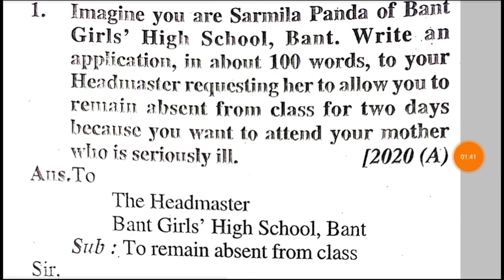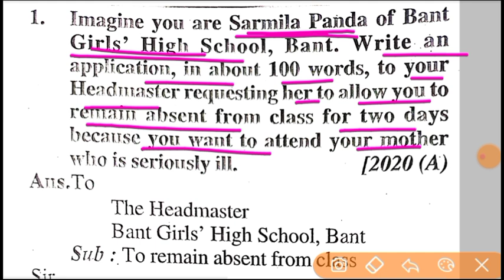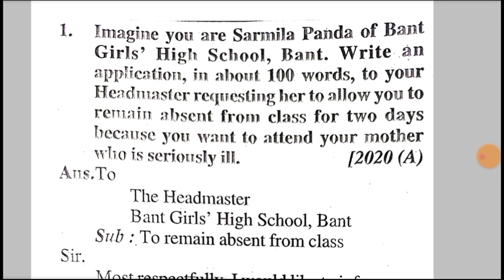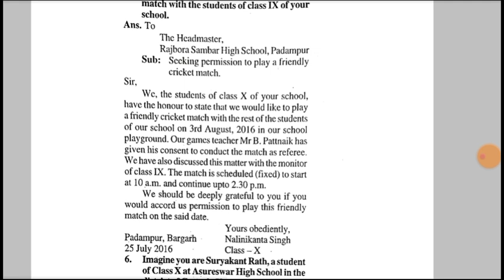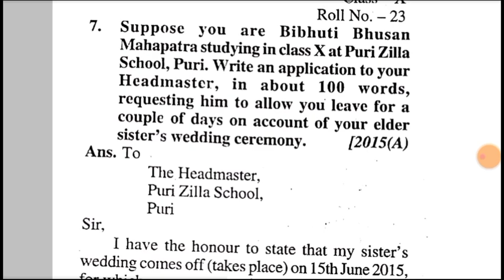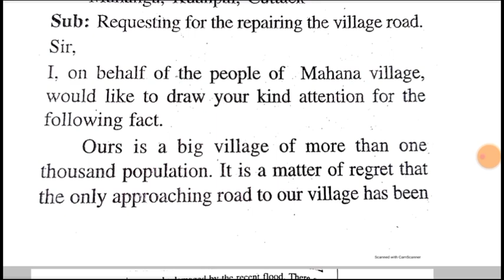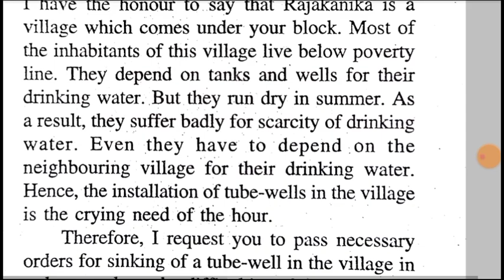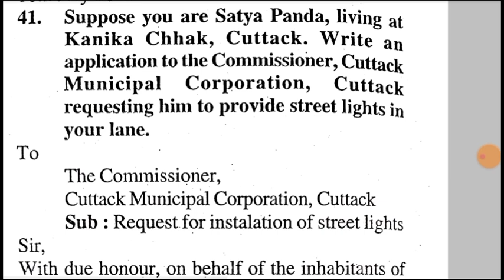sa2 exam 10th class question answer 2023 | 10th class sa2 question paper 2023 | Application English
sa2 exam 10th class 2023 english question

10th class sa2 question paper 2023

sp education

sa 2 exam date 2023 class 10 english

10 class sa2 question paper 2023

10th class sa2 question paper 2023 english

10 class sa2 exam 2023

10th class sa2 question paper 2023 english

10th class sa2 english subjective question